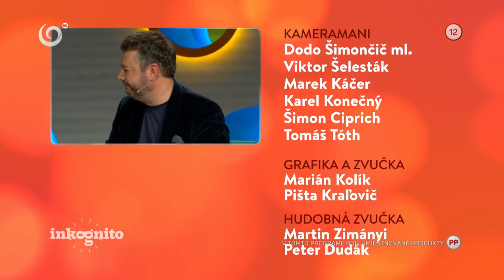Kapela Chinaski ako tajný hosť (INKOGNITO)